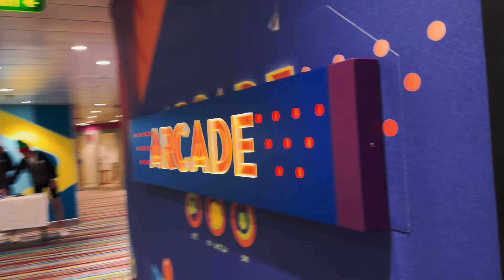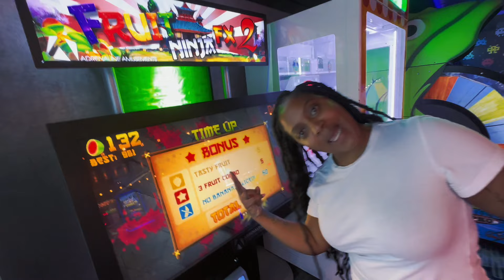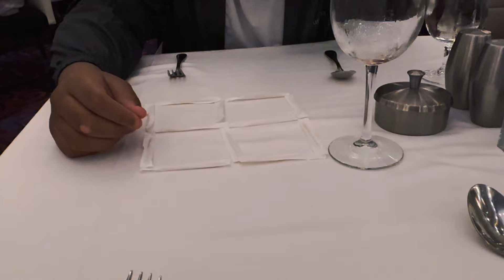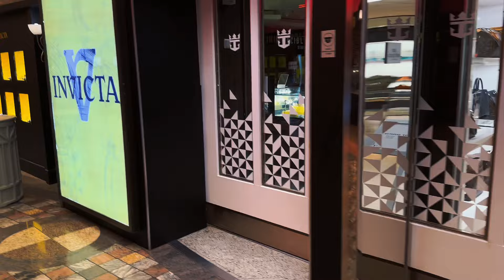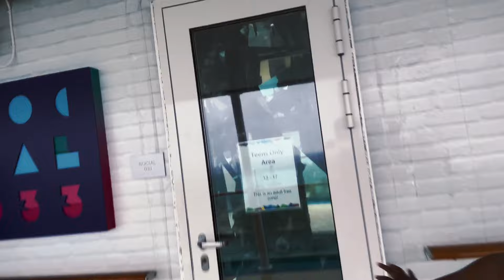Bahamas Christmas Trip 2022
Hey Youtubees,

I took my 15 year old son on a Christmas trip to the Bahamas. We went on the Royal Caribbean Cruise, Freedom of the seas. Boarding December 23 to December 26,2022. Im so blessed and thankful that I can do things like this for my son. I’m a young mother and I’m proud of myself. I prayed and worked my butt off. And NOW BOOM!
Edited by : Japriee Harrell ( My 15 Year Old Son ) Thank you son. I Love You